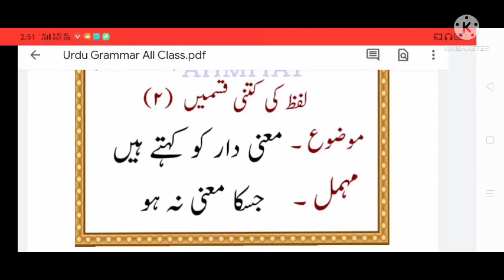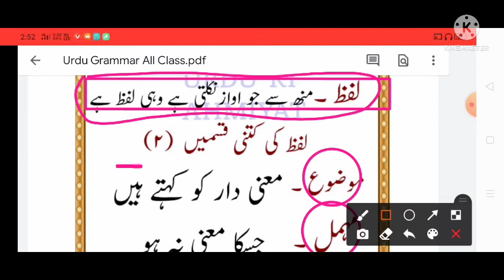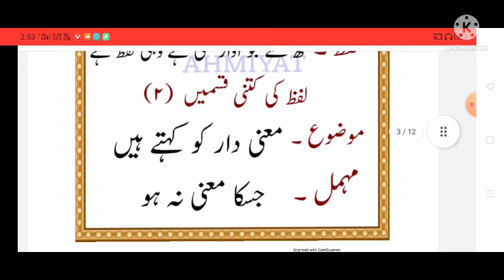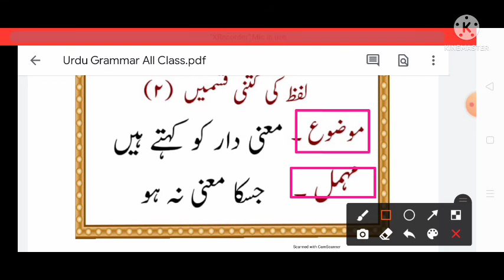Qawaid Urdu || Urdu Grammar || Bihar Board || Class 12th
Assalamu Alaikum
Pyare student Aj ke
Is video me class 12th Urdu objective Question and answer class 10th Urdu Qawaid Grammar
Next video me  padhenge  tab tak apna ribhej karte rahiyega Khuda Hafiz